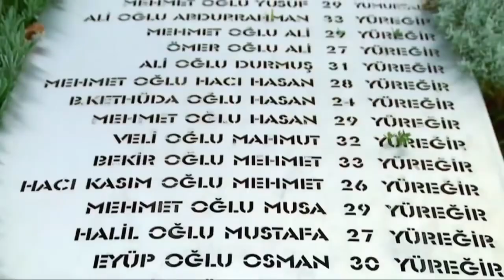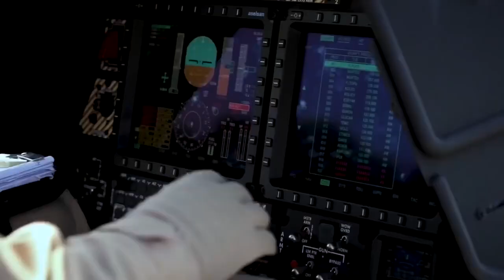Turkish Army Tribute 2018 | AyYildiz [HD]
Tribute to the turkish Military

Song: Migos - T-Shirt (Y2K & AVIDD Remix)